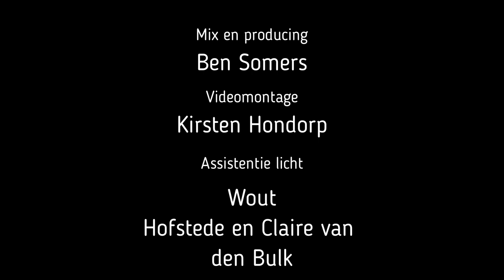Theater Kamak- Avond (Boudewijn de Groot cover)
Avond- Theater KamaK (Boudewijn de groot cover)

Zangers: Debora Kort, Jorrit Heins, Marian Janssen, Emmy Hassing, Evelien Gerbers, Herman Borcheld, Patrick ten Arve, Lynn Snijders, Paul Krabbe, Ruben Sleiderink, Susan Teussink, Jan Willem Holtrop, Fabienne de hoop, Rick Stoffels, Marijke Nieuwenweg, Stefan Mulder,Joeri Bakker, Tim Assen, Monique Golbach

Project onder leiding van: Marjolein Maandag
Piano, strings, dwarsfluit, drums, basgitaar: Marjolein Maandag & Ben Somers
Lichttechniek: Wout Hofstede & Claire van den Bulk

In het bijzonder heel veel dank aan de mensen achter de schermen:
Audioproductie: Ben Somers
Videoediting: Kirsten Hondorp

Schrijvers/ rechthebbenden "Avond": Boudewijn de Groot
Lennaert Nijgh
Producenten Avond: Jakob Klaasse
Marcel Fisser
Ernst Jansz